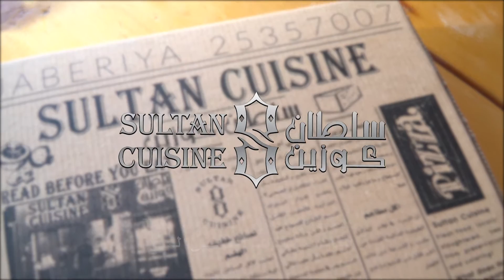Fatayer Resturant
Commercial photographer and video maker